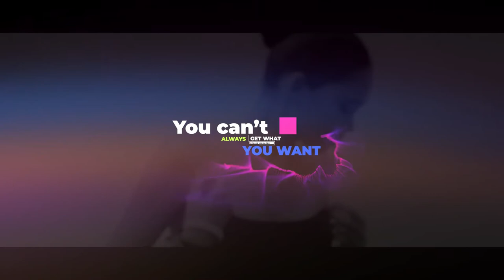Particles and Creative Text Layout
You don’t need any plugins
The project contains files with particles are pre-rendered (where you do not need plugins ) .
Resolution 1920×1080 px (you can scale to 4k)
12 Lower Third
No Plug-ins required
Created in CC 2021